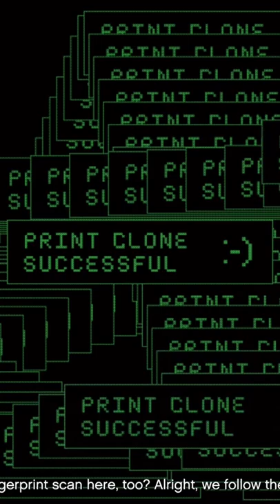CIA VAULT 7 on Gta Online ft I BPS I